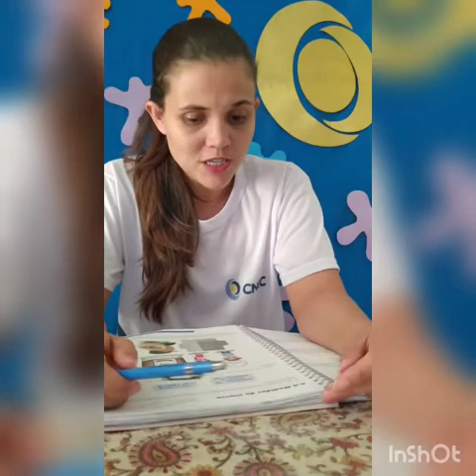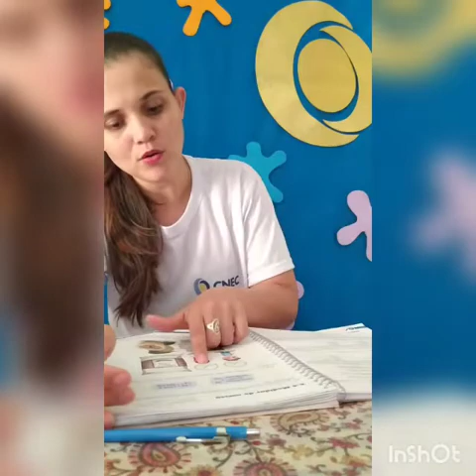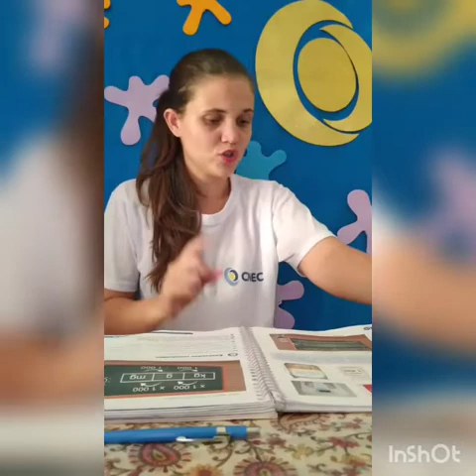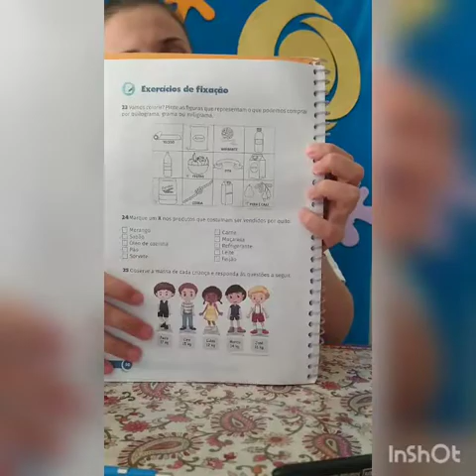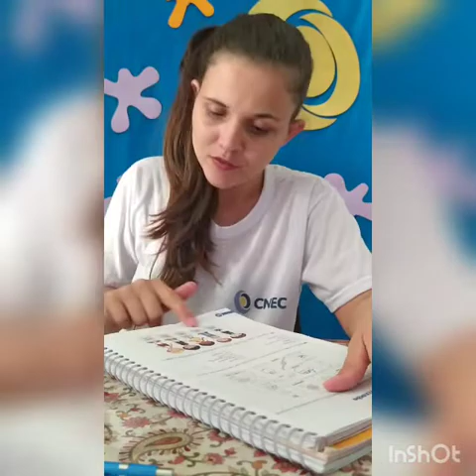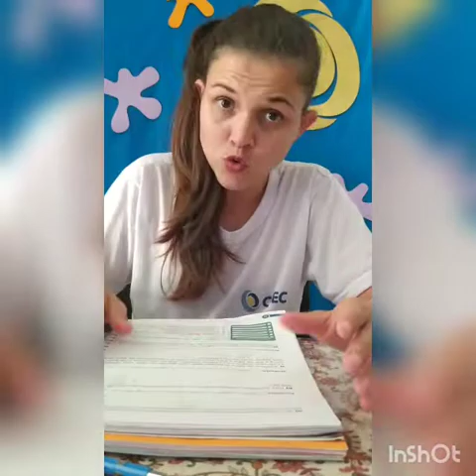Medidas de massa. Turma 3 Ano B